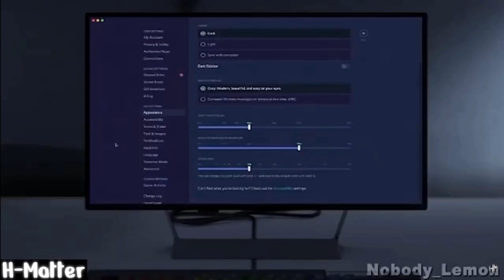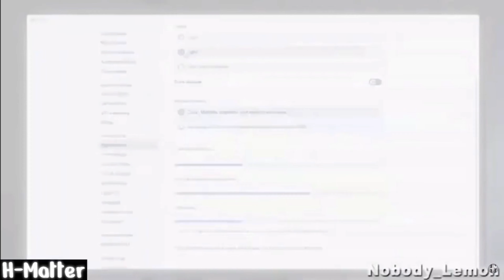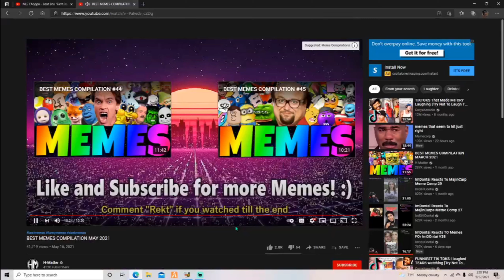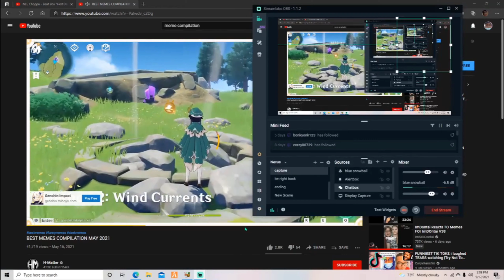Funny Meme Compilation [Faceless REACTION]